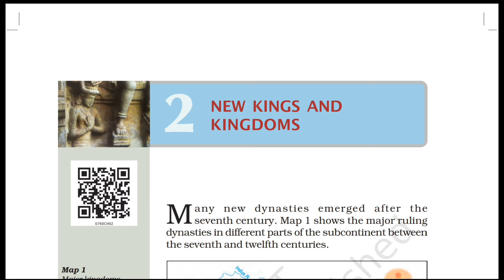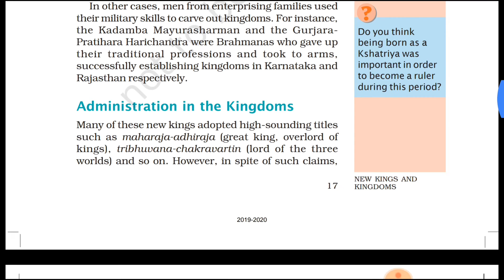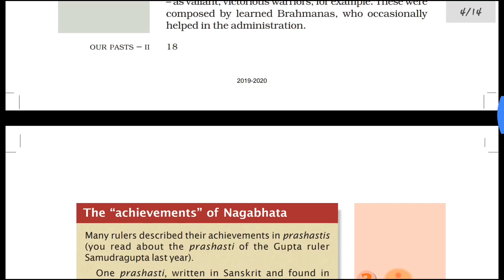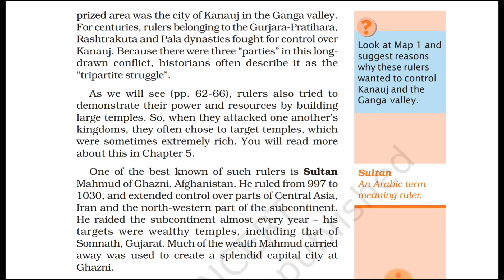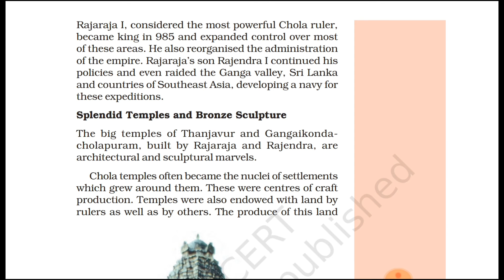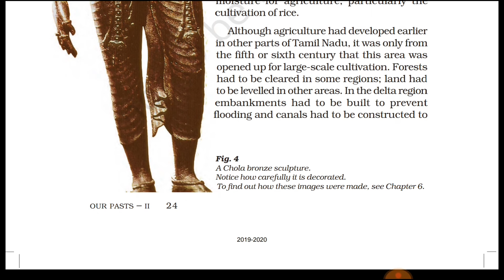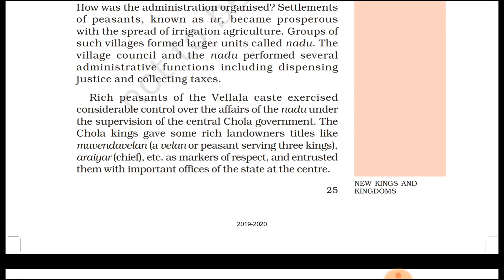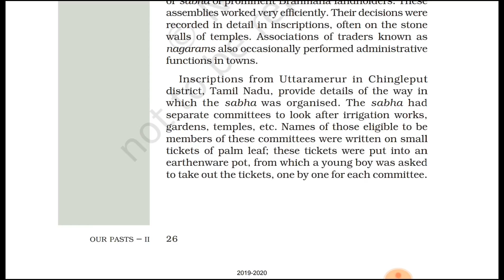NCERT CLASS 7th HISTORY |CHAPTER 2|SONU GANTHOLIYA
This is the second  chapter of CLASS 7TH NCERT HISTORY
Useful for Class 7th students as well as UPSC aspirants and also for an avid reader